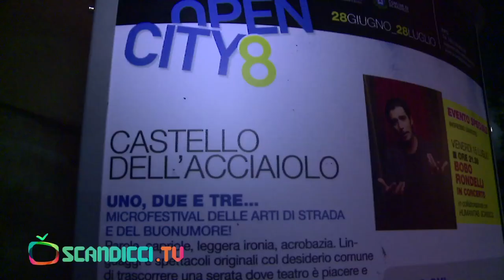[Scandicci.TV] Bobo Rondelli a Scandicci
Bobo Rondelli al castello dell'Acciaolo. Concerto, intervista e backstage del divertentissimo cantautore livornese.